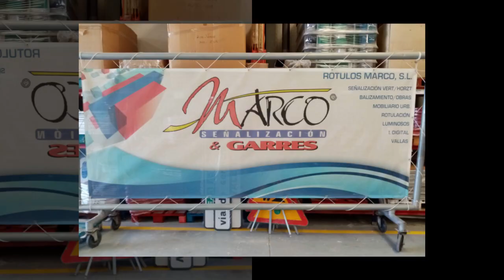Rótulos Marco Murcia